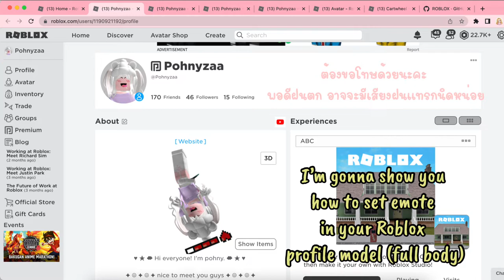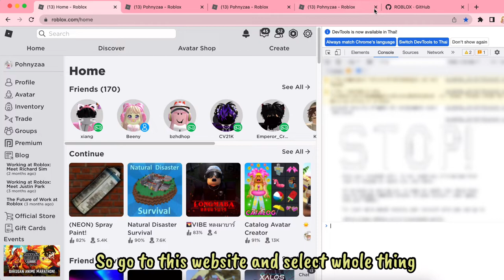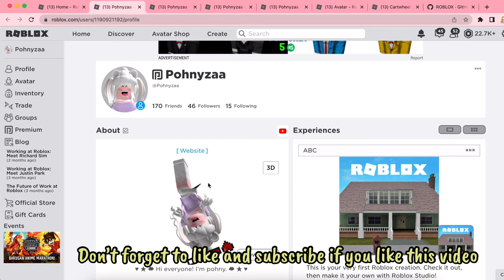How to set emote in Roblox profile model (full body) (สอนใส่ emote ตัวโมเดลทั้งตัวในโปรไฟล์ Roblox)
hello everyone this video i will show you guys how to set emote in Roblox profile model (full body)

สวัสดีค่ะทุกคน คลิปนี้เราจะมาสอนวิธีใส่ emote ในโปรไฟล์ Roblox ในส่วนของโมเดลทั้งตัวนะคะ

How to set emote in Roblox profile (สอนใส่ emote ในรูปโปรไฟล์ Roblox)
How to remove emote from your Roblox profile (สอนลบ emote ออกจากรูปโปรไฟล์ Roblox)